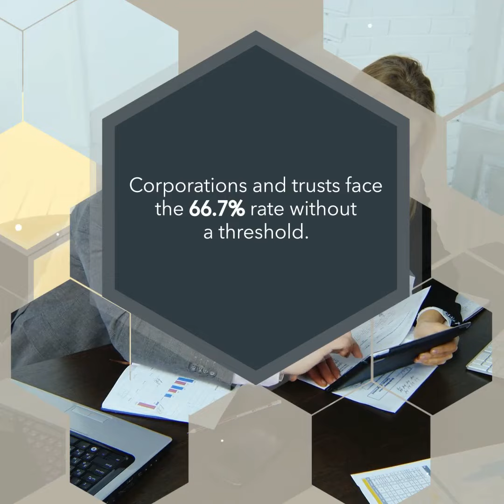Capital Gains Inclusion Rate Increase